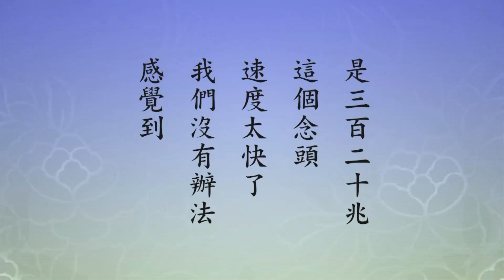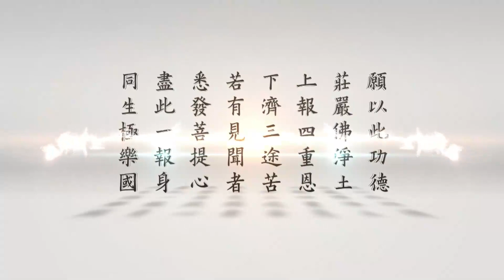二〇一四淨土大經科註（粵語版）303下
下面《要解》，蕅益大師《阿彌陀經》的註解，這裡面說，「若信願堅固，臨終十念一念，亦決得生」，也決定得生。這個裡頭蕅益大師講的十念、一念，十念是經上說的，一念是蕅益大師說的。這個一念，蕅益大師在淨宗祖師大德當中大家讚歎到，他的《要解》寫得太好了，印光大師說，即使古佛再來，替《彌陀經》寫一部註解，也不能超過其上。這種讚歎就等於他就是阿彌陀佛，阿彌陀佛自己來解釋的。我早年住在新加坡的時候，新加坡有一位講經的法師，我們也常常在一起聊天，也算是好朋友，他是我們老前輩，他大我十歲，問我這句話，印祖這個話是不是說得太過分？我告訴他，印祖說得恰到好處，沒有過分。我們要相信！有信，有願，最後臨終一句是阿彌陀佛，這個人決定得生，何況平常都念，念佛功德還得了！
　　下面說，「若無信願」，對於極樂世界有懷疑，信心不足，「縱將名號持至風吹不入，雨打不濕，如銅牆鐵壁相似，亦無得生之理。」沒有信，信有懷疑，願不踏實，那佛號念得再多也不能往生。佛號是管往生品位高下的，往生條件是信願，你沒有信、沒有願，不能往生。佛號雖然是沒有白念，只能算是來世的善根，這一世不能結果，這個道理要懂。「中日兩國大德」，蕅益大師是中國祖師，《會疏》是日本祖師說的，中日兩國的大德「萬里同風」，想法、看法、說法都相同，「同以信願為往生之主因，皆是人天眼目」，我們要相信，我們要接受。
　　「又《彌陀疏鈔》亦曰」，蓮池大師的，明朝末年人，也是淨土宗的祖師。《疏鈔》裡頭說，「但有願者，無一不生。方知願力，如是廣大，焉可不信，焉可不願。」蓮池大師勸我們，這都是佛教裡了不起的大德。蓮池、蕅益那個時候，蕅益大師晚一輩，他學蓮池大師，蓮池大師已經往生了，著作在世，他依靠蓮池大師的著作，就是今天我們看到《蓮池大師全集》，做蓮池大師的私淑弟子。像孟子跟孔子的關係，孟子是孔夫子的私淑弟子，就是說孟子那個時候，孔老夫子過世了，但是著作在，他學他的著作，有疑問的時候向夫子的弟子們請教。弟子們那個時候還有不少在世的，孟子所遇到的。私淑弟子，在中國孟子是第一個人，佛門裡面做私淑弟子，蕅益大師也是第一人，非常難得。他這裡頭的話，蓮池大師的話，方知願力如是廣大。有願決定有信，有信不一定有願，有願一定有信。所以說願力，信就包括在其中，包括在裡面。這個力量大，這個力量能感應得阿彌陀佛來接引你。
　　蓮池跟蕅益大師這兩位大德，蕅益是出生在明朝，往生那時候是清朝了，這兩個人是淨宗的傳人。那個時代禪風特盛，淨宗衰沒了，所以蓮池大師的《疏鈔》完全是用《大方廣佛華嚴經》的架勢出現，裡面就用《華嚴經》來註解《阿彌陀經》，把《阿彌陀經》提升到《華嚴》，跟《華嚴》平等，讓淨土宗興旺起來，這個功德不可思議。《疏鈔》的內容太豐富，一開頭十門開啟，跟《華嚴》一樣講十玄門，《華嚴》有十玄，《阿彌陀經》也有十玄，肯定《阿彌陀經》就是《華嚴經》的濃縮。所以，以後到清朝這些大德都讚歎，《無量壽經》是中本《華嚴》，《阿彌陀經》是小本《華嚴》；又說《華嚴》是大經，《無量壽經》是中本經，《阿彌陀經》是小本經。說得好！一點都沒說錯。世尊末法九千年，這九千年，我們現在是第二個一千年，末法第一個一千年過去了，現在是第二個一千年，今年好像是四十三年，佛的法運末法是一萬年，還有八千多年，將近九千年，這些眾生全都依靠《無量壽經》、《阿彌陀經》得度。不是這個法門，那就要斷煩惱證菩提。煩惱斷不掉，過去行，現在高科技有這發展，帶給你的煩惱你沒辦法斷掉，只好找一個可以不斷煩惱能成就的，那只有淨宗信願持名這一個法門。
　　我們年輕的時候，因為入佛門是從經教入門的，對經教特別歡喜，方東美先生介紹的，我跟他學哲學，他介紹我佛經哲學。佛經哲學是什麼？《大方廣佛華嚴經》，從這入門的。學佛之後，正式皈依之後，懺雲法師勸我修淨土，那一年我三十歲；李老師勸我修淨土，這都三十多歲的事情，我都沒有接受。不反對了，以前是反對，這不反對，但是我不肯修學這個法門，還是搞大乘經，講《華嚴》、講《法華》、講《楞嚴》，講這些大經大論。在《華嚴經》善財童子五十三參，我就忽然想到，我們年輕人最佩服的文殊菩薩的智慧、普賢菩薩的德行，我們非常仰慕。在《四十華嚴》三十九卷裡面看到，文殊、普賢都是往生極樂世界成就的，感到非常驚訝，讀到這個經文就寒毛直豎！這才認真反省，回過頭來想一想，那個法門斷煩惱不容易，斷不了，還是這個法門正確。特別感謝李老師、感謝懺雲法師，這兩位大德都往生了，都過世了。所以說信多難，信願行太難了！有信、有願保證往生，念佛多少沒關係。但是用念佛的方法伏煩惱，這個重要。
　　往生之後下下品往生，誰說的？蓮池大師說的，蕅益大師說的，有人問他，你老人家念佛往生極樂世界，什麼樣的品位你就滿足？他們兩個答，凡聖同居土下下品我就滿足了。好！何必去爭名位？爭名位還是一個妄念，還沒有斷清楚，那是障礙，品位的障礙。統統放下，品位也放下。極樂世界是什麼世界？平等世界。這個好，不去競爭。這個世界從小就學競爭，咱們要把這個習氣除掉，要一生做到於人不對立，於人無爭，於世無求。有緣，遇到的事情是好事，利益眾生的去做，全心全力去做；沒有緣不去攀緣，不要去找，這就對了。一生，我們相信佛菩薩安排，包括壽命也是佛菩薩安排。我的壽命我很清楚，四十五歲，佛菩薩安排到今年，你看又加了一倍，還不走；不是我不想走，我天天都想走。《無量壽經》念熟了，你就曉得極樂世界太好了，超乎我自己想像之外，這個地方怎麼能不去！海賢老和尚等了九十二年，佛來接引他，我現在天天也在等，等佛來接引。
　　所以願力裡頭包含清淨信心，要相信，要發願。「修淨業者，於本經之發菩提心、一向專念」，這個後面就念到了，三輩往生、往生正因裡頭，有發菩提心、一向專念。菩提心是什麼心？在這個法門裡面講，真信、真願就是無上菩提心，為什麼？你作佛去了。一向專念，一個方向，一個目標。一個方向，西方極樂世界；一個目的，親近阿彌陀佛，專念是親近阿彌陀佛。我們也學蓮池、也學蕅益，凡聖土下下品往生就滿足了，我到極樂世界，從小學一年級讀起，好！扎根扎得牢。極樂世界無量壽，沒有生老病死，你說這個多好，一向專念。「與《小本》之信願持名」，這信願持名四個字，蕅益大師在《要解》裡說的，「實應刻骨銘心，不可暫忽。」這是念老勸我們，要把發菩提心、一向專念，《要解》裡頭信願持名，不能丟失，念念提起，就這句佛號一句接著一句，這一生功德圓滿，決定生西方。尤其是不可暫忽，忽是忘掉、疏忽了，暫是暫時，這是我們用功的地方，不可暫忽。暫忽的人很多，常常念著念著忘掉了，想起來接著再念，不要讓它中斷，這是功夫。辦什麼事情都不妨礙，需要用思考的可以暫斷、暫停，工作做完之後，一切放下，佛號提起來，這就對了。像海賢老和尚，他的工作是種地，種地是勞身，勞動身體，不需要思考，他的佛號在工作當中不斷。這些地方都是我們應當學習的。
　　底下這一段，引用的是《無量壽經起信論》，這是一個註解，《無量壽經》註解，乾隆年間彭居士，就是彭二林，彭際清，他的著作。這個人，佛門在家大德，通宗通教，顯密圓融，也是個才子，以童子的身分考取進士。童子的意思，沒有超過二十歲，十八、九歲考中進士。這才子一生沒做官，他的父親是乾隆皇帝的兵部尚書，相當於現在的國防部長。所以他也算是高幹子弟，家裡富有。所以一生不要他賺錢，他也不想幹事情，也沒有做官，跟儒釋道的緣很深，天天跟這些人，儒釋道三家這些長老們，混在一起。所以他儒釋道都通，而且有很深的造詣，這個《無量壽經起信論》就是他對《無量壽經》的註解。經是用康僧鎧的譯本，魏譯本，康僧鎧的本子。但是他把康僧鎧的本子節錄了，他做了一個節本，這也在九種本子裡面的一種，節本。他不是會集，是節本，節得很好，讀起來很順口，讓人很喜歡。他又把它做個註解，就叫《起信論》。
　　這裡頭說，他說，「亦明」，也說明，「一念與至心迴向之旨」，說明一念、至心迴向，它們的宗旨是什麼。「論曰」，下面是論裡頭的文，「一念至心迴向，即得往生」，這是經文。「行者誠能一念信入」，行者是修行人，學這個法門的人，誠能是真正能，能什麼？一念信入。一念，不雜妄想，沒有分別，沒有執著，沒有懷疑，真相信，真發願，叫信入。「何須更論種種功勛」，那就不必去計較了，功勛都是說一般的，我們要廣積功德，要斷惡修善、積功累德，不需要了，不要有這種念頭了。老老實實，就像海賢老和尚一樣，他的師父教他一直念下去，就可以了，就成功了。那一定要對老實人，這個地方我們特別要記住，尤其是年輕人，老實、聽話、真幹，沒有一個不成就。老實，不肯幹，這不行；老實，不聽話，也不行。一定要具足老實、聽話、真幹，他才會有成就，要不然他的一生就空過了。
　　底下告訴我們，「一切眾生流浪生死，惟此一念，更無二念」。一切眾生包括九法界，流浪生死就是輪迴，六道輪迴出不了，生生世世都在六道裡頭打滾。惟此一念，這一念什麼？一念錯了，這一念裡頭沒有信願持名，這就錯了。這一念裡面要具足信願持名，他就脫離六道輪迴，到極樂世界去作阿惟越致菩薩。在我們這個本子，阿惟越致菩薩是四十八願第二十願。我們接著看下文，「乃至發真歸元，成等正覺，唯此一念，亦無二念。」這是講菩薩修行，發的是真，真是什麼？真心，自性。所以真正學佛，真正想不再幹輪迴了，我這一生決定到極樂世界去，我常勸同學，要從現在起用真心，不能用妄心。真心是什麼？至誠心，真誠到極處。誠是什麼？《大學》裡面解釋得很好，什麼叫誠？「毋自欺也」，不要自己欺騙自己，這就是誠。能不自欺，自然就不會欺騙別人，一真一切真，為什麼？我不想再搞輪迴了。你喜不喜歡這個六道輪迴，喜不喜歡現在這個世界？你要是不喜歡，那你就用真心。為什麼？這個世界是妄念造成的，真心跟這個正是一服對症的，對症下藥，就是用真心，就是老實，老老實實做人，欺負也沒關係，也無所謂。海賢老和尚所表現的我們要學，別人打他、罵他、羞辱他、責備他，他老人家一笑了之，沒放在心上，業障就消掉了。等大家搞清楚了，原來過去是冤枉他，對不起他，他沒有計較，一笑了之。沒有得失，念念想著這些苦難眾生，如何幫助苦難眾生。
　　我們提倡漢學，勸人學漢學，目的是什麼？我們自己的認知，漢學是一切眾生離苦得樂的根源，只要這個東西興旺起來，這個地球上的眾生可以離苦得樂。為什麼？漢學裡頭有真實智慧，是真實的正能量，人只要有智慧就能夠解脫。這是幾千年來，至少我們歷史記載的三千年、五千年，五千年是從伏羲氏開始說的，如果從黃帝文明的跡象已經很鮮明了，三千年。古聖先賢，這是老祖宗把他們真實智慧，他們的理念、方法傳給後世，寫成文字保留到今天。我們感謝前清乾隆皇帝，做了一次整理，編成一部叢書《四庫全書》，讓它不會再散失了。這部書現在存在，沒有人去念它了。我們迫切需要的，是要找會念的人、會講的人，把它講清楚、講明白，再寫成白話文。白話文是普及，只要這個東西根在，學文言文，世世代代都有這些人，他們來負這個責任。寫成白話文可以傳二百年，二百年之後又要重寫，為什麼？那個白話文現在人看不懂了，當時人看不懂，所以又要重翻。那省事呢？省事就是大家一起學文言，那就省事，《四庫》原書人人看得懂，這個就好了。